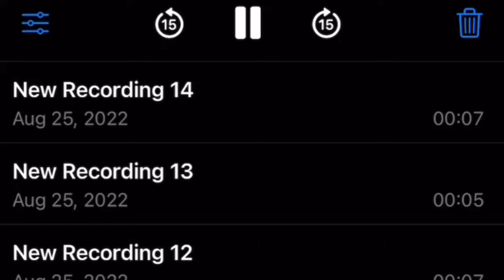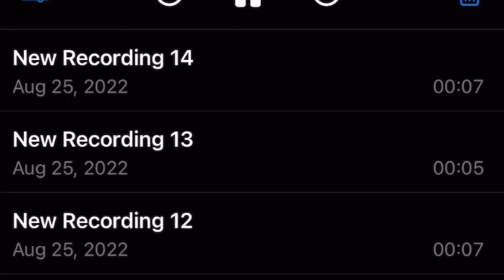MARILYN MONROE IS AN ANGEL NOT A GHOST 😎🖕🏻✨ THE UNHEARD TAPES